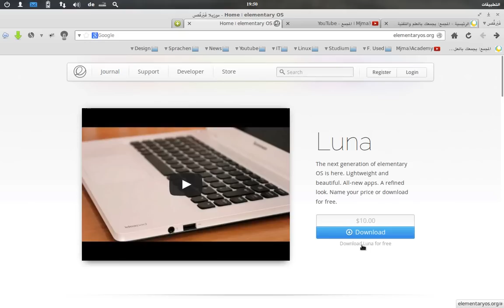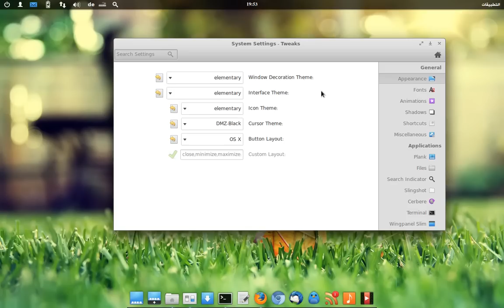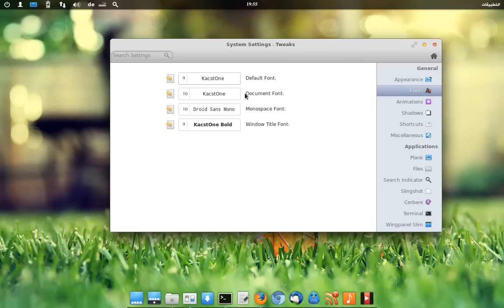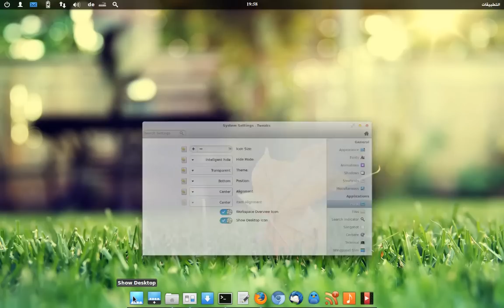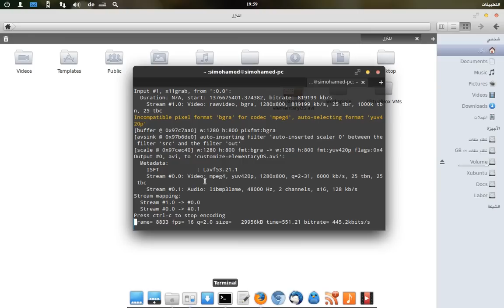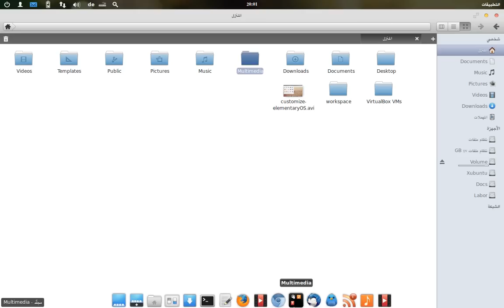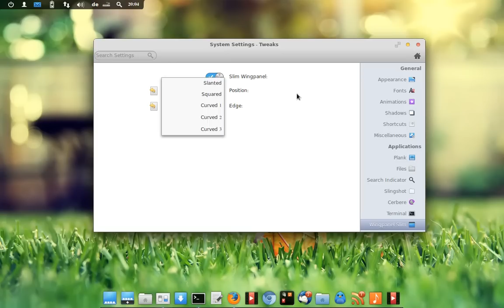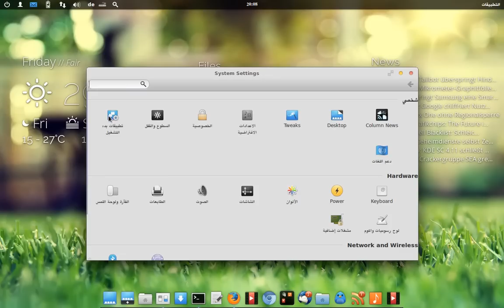توزيعة المنتري Elementary OS Luna: الدليل الشامل للجماليات والتخصيص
أهم ما يجب أن تعرفه وتقوم به بعد تثبيت توزيعة المنتري Elementary OS Luna، التخصيص والجماليات من سمات، أيقونات وأداوت إضافية: